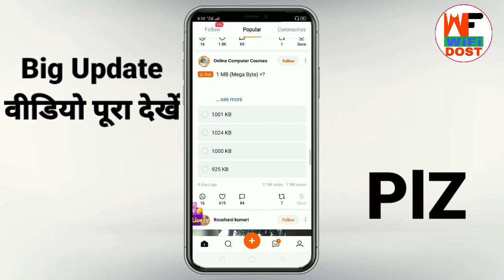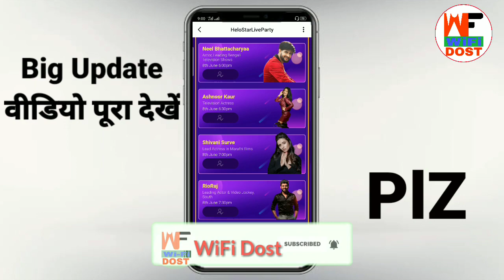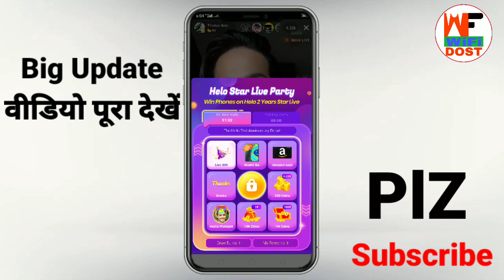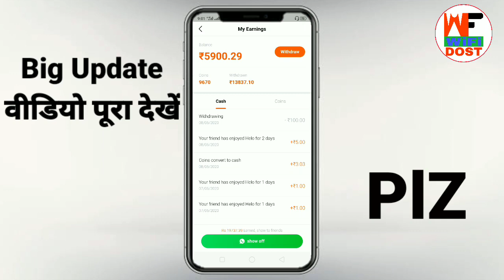helo star live party | hello star live party | helo new offer | helo app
🔴 My Use 🔴